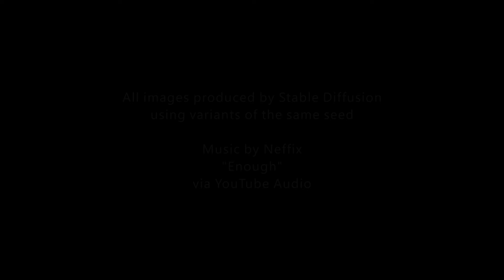Heroine with a thousand faces - AI Music Video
Wrote a little python application that does beat detection via librosa to show off the many thousands of images I've generated with Stable Diffusion over the last month or so. Display in pygame.
All images generated using Stable Diffusion and the same seed with minor variations.
Reupload of previous version to improve audio.